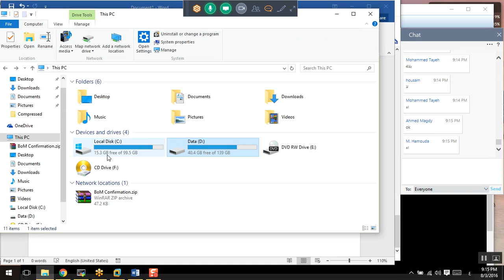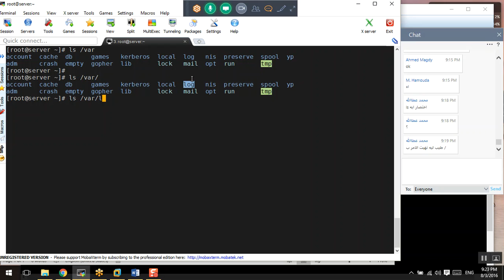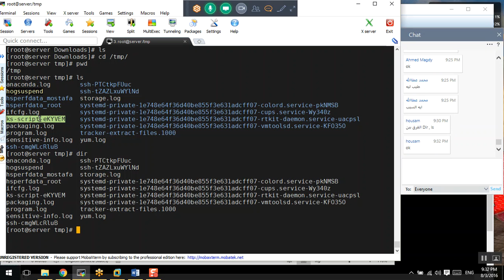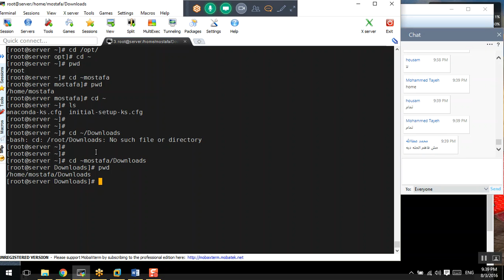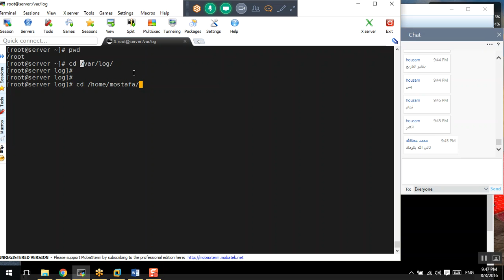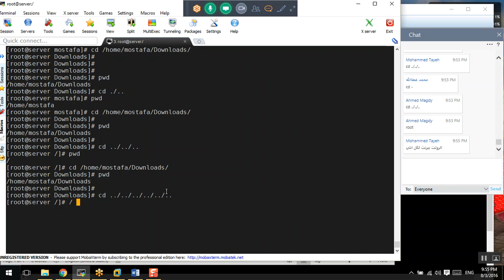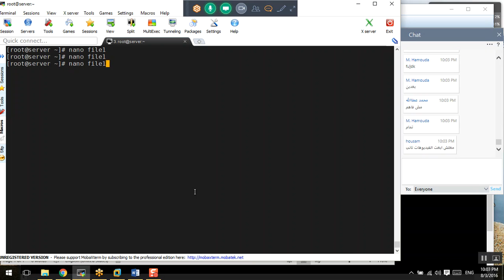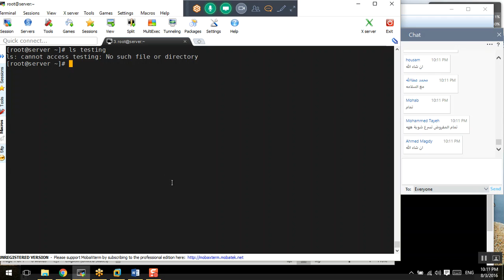7-Day-3_Navigating_The_FileSystem